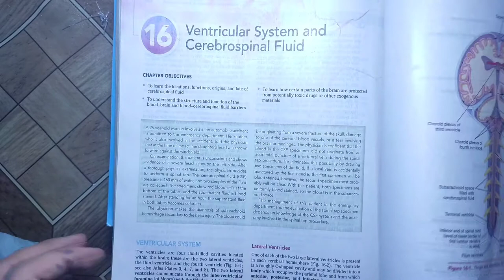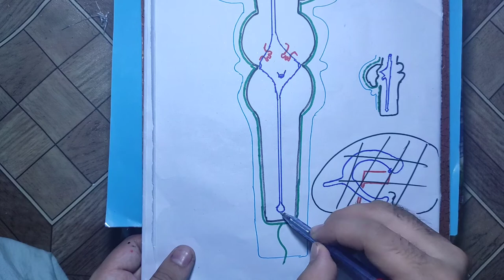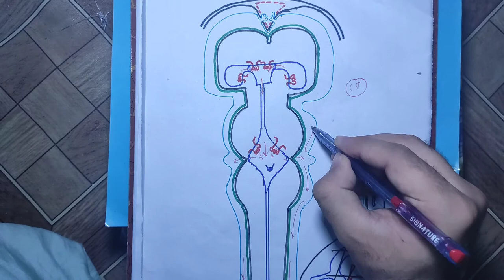Neuroanatomy Chapter 16|Ventricular System|tela choroidea|choroid plexus#neurosciences#neurology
1st year mbbs lectures,
2nd year mbbs lectures,
Brainless medicos
Selfless medicose
Dr shahab Iqbal
Medical students
Medical field
Kenhub.
bds lectures,
Angelina issac
Akshat junija
Air anatomy
Medicos
Neural Academy
Knowing Academy
Jitu Mani,
Pharmacy wala,
Quick support,
PD Classes,
DiviSaysWhat,
Alak Classes,
Clinical Dentistry Hub,